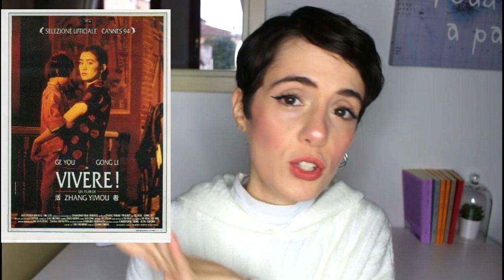DOPPIETTA- Consigli su LIBRI e FILM 📚🎞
Libri citati nel video:
-Vivere!
🎞Il Film: del 1994 diretto da Zhāng Yìmóu, vincitore del Grand Prix Speciale della Giuria al 47º Festival di Cannes

-Annientamento
🎞Il Film:un film del 2018 scritto e diretto da Alex Garland.

-La Storia
🎞Il Film:Diretto da Luigi Comencini nel 1986, "La storia" fu pensato come film per la televisione. Tratto dal romanzo omonimo di Elsa Morante, e sceneggiato da Luigi Comencini, Suso Cecchi D'Amico e Cristina Comencini